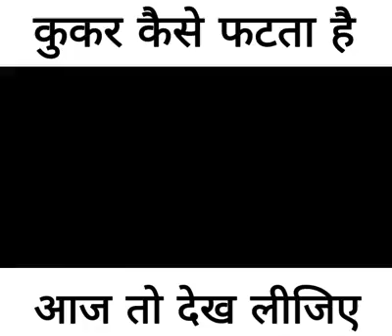कुकर कैसे फट्ता है । Cooker Blast । सावधान 2021